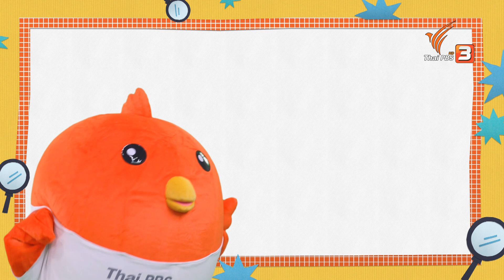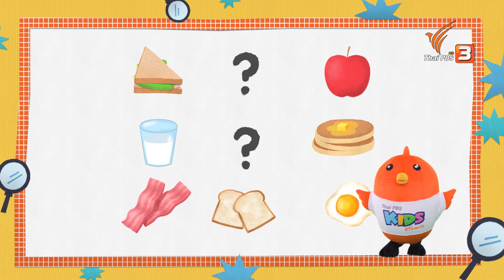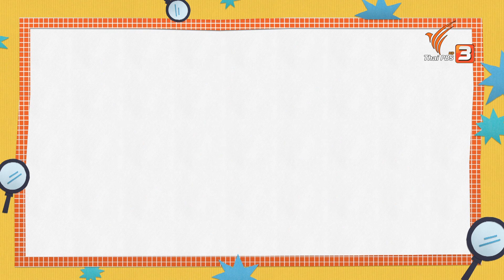ตามหาอาหารเช้า : เกม...ชวนคิด (12 พ.ค. 63)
แฮปปี้เบิร์ดนำอาหารเช้าหลายชนิดมาให้เด็ก ๆ ทดสอบความจำกัน เมื่ออาหารบางอย่างหายไป เด็ก ๆ พอจะจำได้ไหมว่าอาหารอะไรที่หายไปบ้าง แล้วมาดูกันว่าแซนด์วิชกับอาคารมีความคล้ายกันอย่างไร

ติดตามชมในรายการ เกม...ชวนคิด วันอังคารที่ 12 พฤษภาคม 2563 เวลา 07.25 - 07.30 น. ทางไทยพีบีเอส หรือชมย้อนหลังได้ทาง